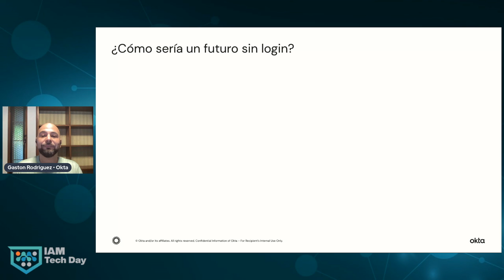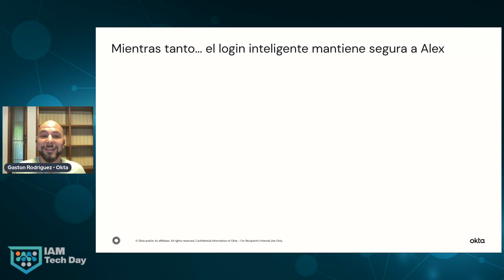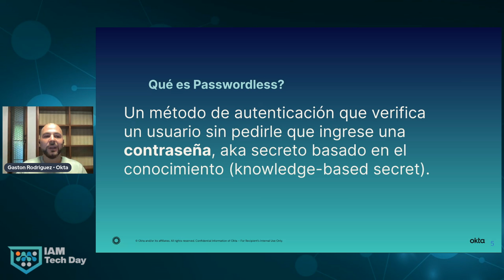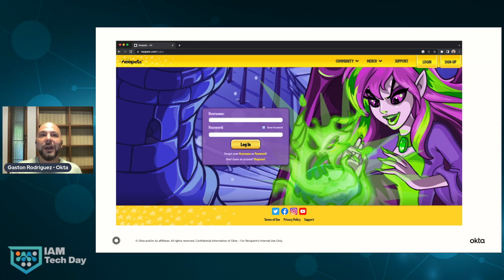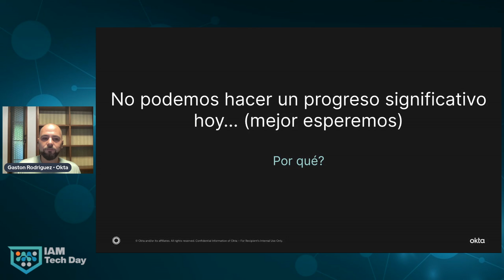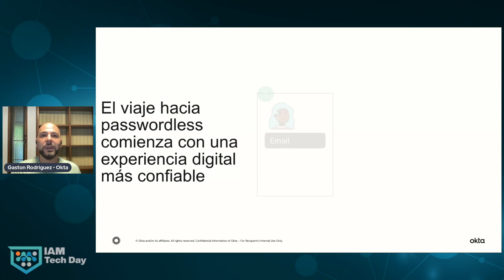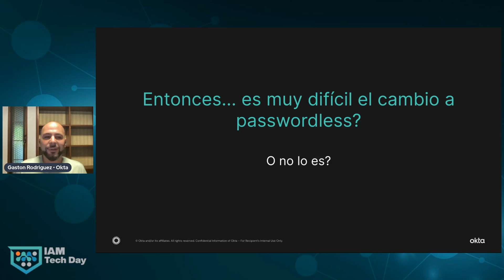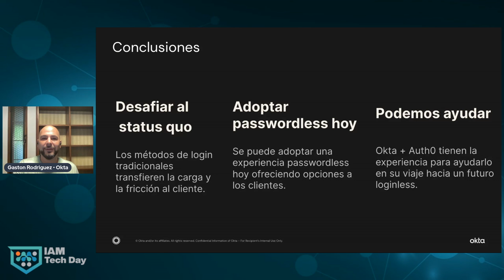Journey to Loginless